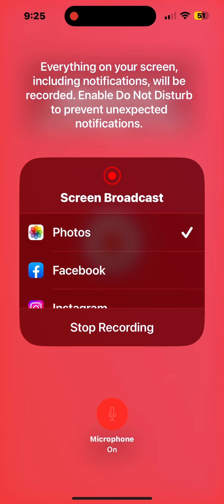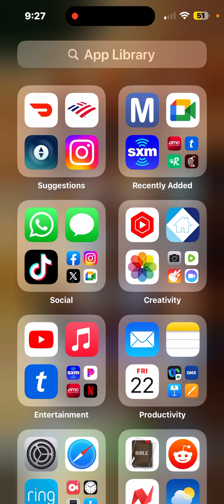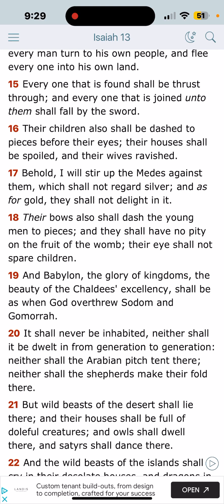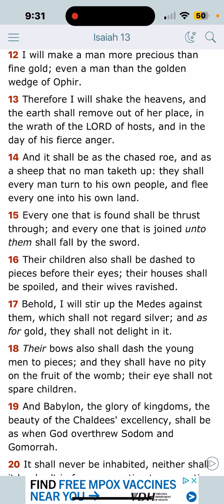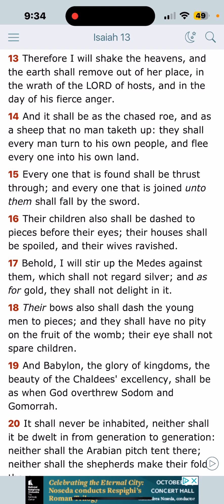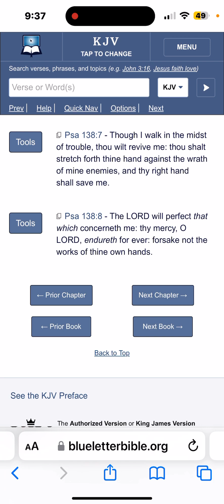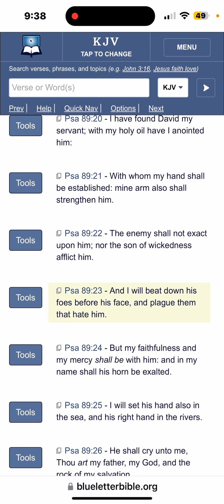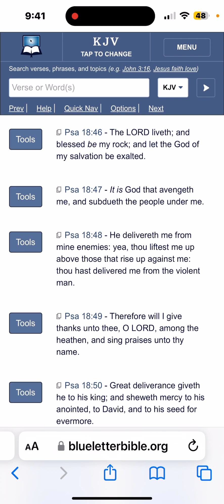We're Living in Some Dire Times; gradually escalating !